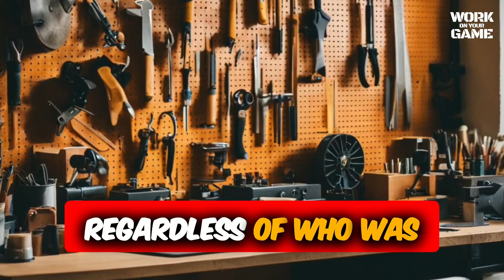Why Winners Never Accept Losing 🏆✨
Discover why winners always strive for success and how they respond to losing. Explore the three key steps winners take to tackle setbacks and turn them into victories.